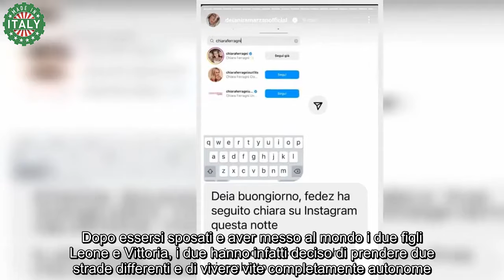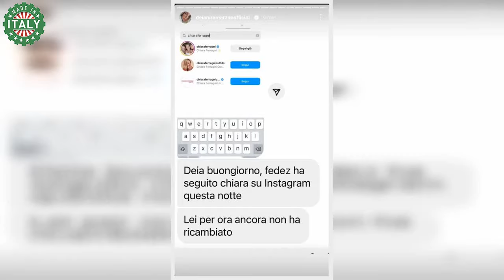Ferragnez ultima ora è successo questa notte, cosa sta accadendo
Questa notte è successo un nuovo colpo di scena che riguarda Chiara Ferragni e Fedez. I fan vogliono saperne di più.

I due hanno rappresentato, per molto tempo, una delle coppie più amate del mondo dello spettacolo e del web. La loro unione e la loro idea di famiglia ha infatti sempre appassionato tutti i followers, che si sono detti enormemente dispiaciuti quando hanno appreso la notizia della loro separazione. Dopo essersi sposati e aver messo al mondo i due figli Leone e Vittoria, i due hanno infatti deciso di prendere due strade differenti e di vivere vite completamente autonome.